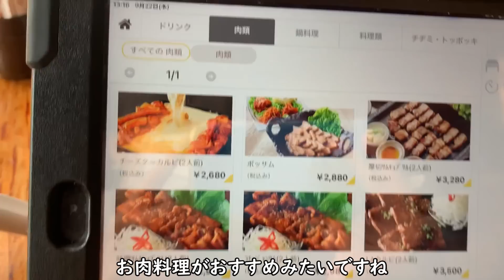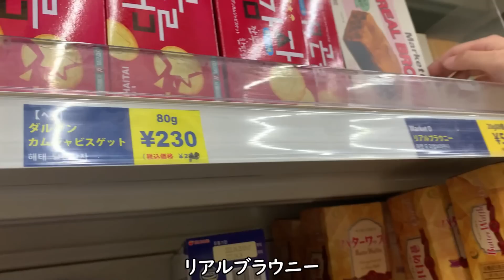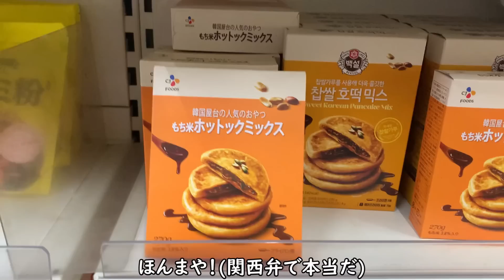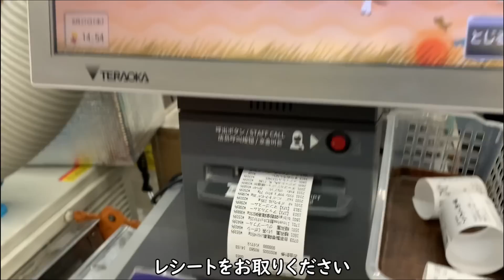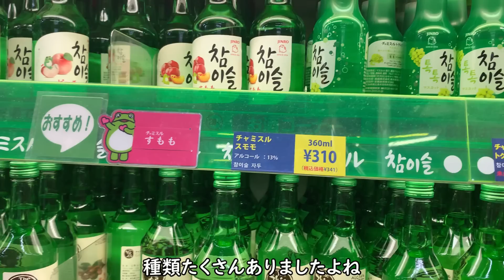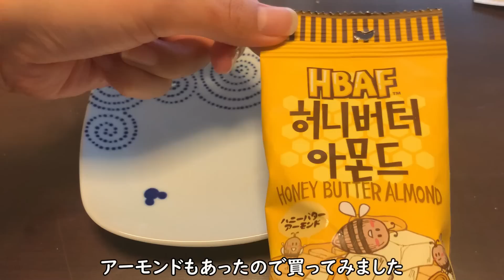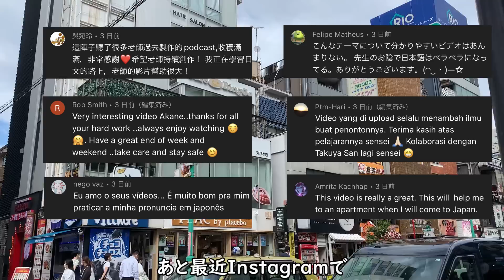【東京Vlog】新大久保で韓国料理を食べてスーパーで買い物した日のVlog @nihongonomori2013 【TOKYO VLOG】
▷日本語の森　@nihongonomori2013

♪music
2:23 AM／ @Sharou